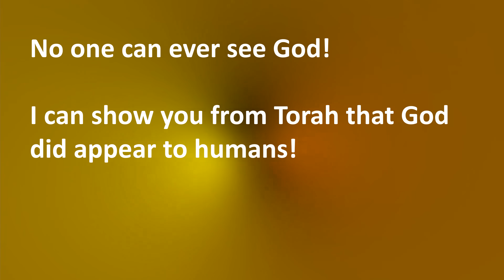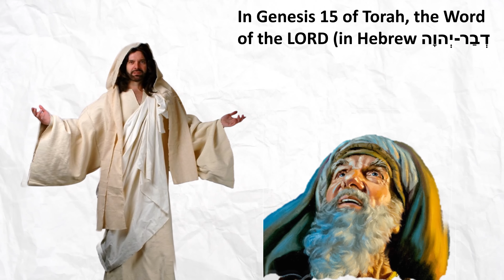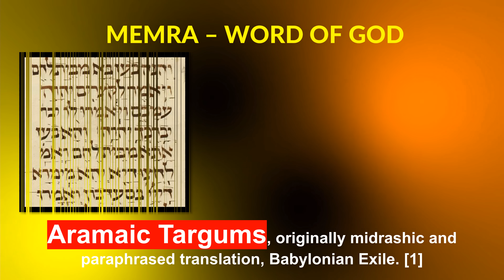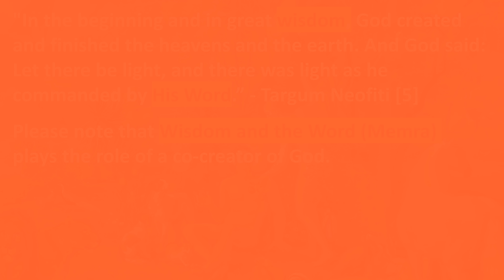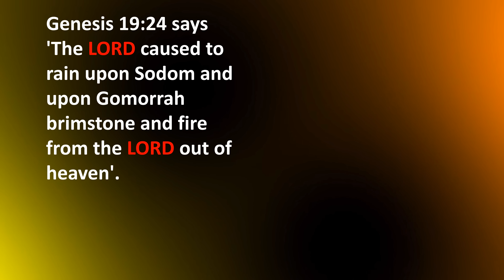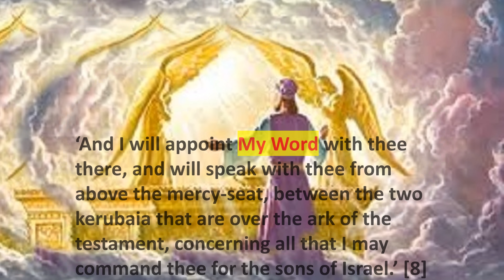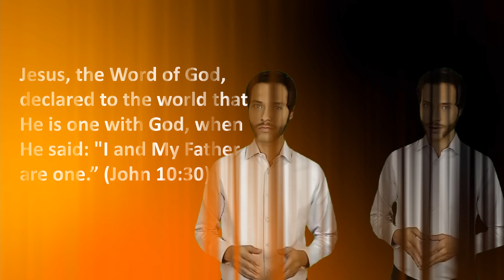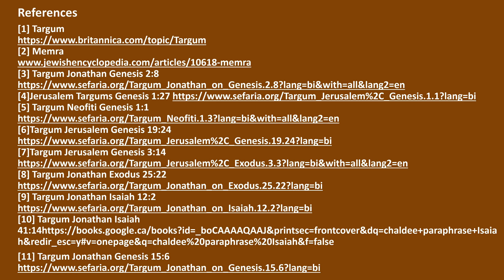Divine Messiah - the Word of God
The Word of God, distinct of God and equivalent to God, is the Divine Messiah.
References
[1] Targum